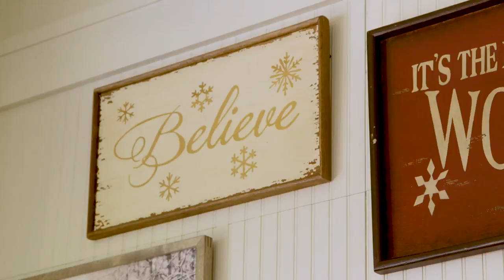Creating a Holiday Gallery Wall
Deck the walls! See how a Pottery Barn stylist creates a holiday gallery from start to finish.